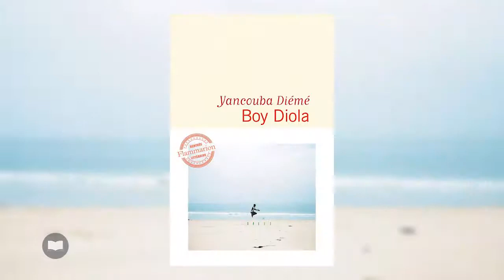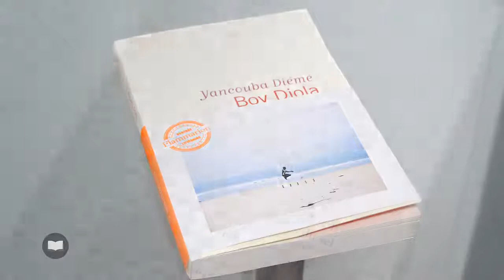Boy Diola de Yancouba Diémé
Yancouba Diémé a 29 ans, il a grandi en banlieue parisienne, dans ce que l’on appelle communément une cité. A l’adolescence, il découvre la littérature, choisit d’en faire ses études avant d’obtenir un master de création littéraire. Il publie aujourd’hui son premier roman, « Boy Diola » aux éditions Flammarion.
S’il découvre les arcanes de l’écriture et du milieu littéraire, Yancouba Diémé n’oublie pas d’où il vient et c’est l’histoire de sa famille qu’il a choisi de raconter, plus précisément celle de son père, Sabari Apéraw. Né en Casamance, parti chercher du travail à Dakar avant de traverser la Méditerranée, le père de Yancouba Diémé s’est installé avec sa famille à Aulnay-sous-Bois où il a travaillé chez Citroën pendant 14 ans avant d’en être brutalement licencié.
En forme d’hommage pudique à son père, avec ses mots à lui, sans rien renier au style mais en jouant la carte de la sincérité et de l’authenticité, Yancouba Diémé nous offre un livre fort, émouvant, tendre et violent. Il nous parle de la difficulté de l’intégration, du regard des autres, de la tradition que l’on garde ancrée au fond de soi. On y lit aussi les blessures secrètes, les non-dits, les regrets, la fragilité d’une vie, la violence d’un quotidien entre l’usine et la barre d’immeubles dans une cité où tout part à vau l’eau et où rester digne est un combat de chaque jour.
Le roman, puisqu’il s’agit malgré tout d’un roman offre de jolis moments émouvants mais aussi des pages plus légères où l’humour et l’ironie atténuent la gravité du propos sans le nier.
Au-delà de sa famille, Yancouba Diémé nous parle surtout de tous les sans-noms, les fragiles, les discrets, les inconnus, ceux que l’on croise chaque jour sans chercher à savoir qui se cache derrière ce regard vide plein de fatigue et de souvenirs enfuis.
Un premier roman très réussi et un auteur à suivre. « Boy Diola », le premier roman de Yancouba Diémé est publié chez Flammarion.